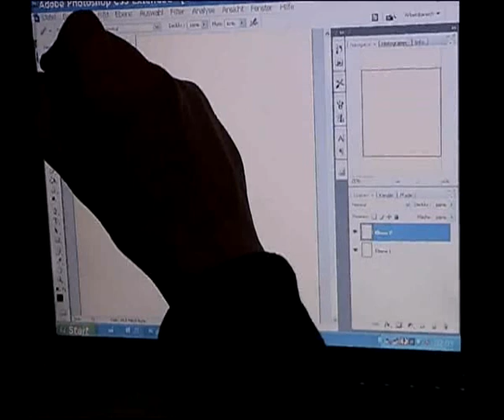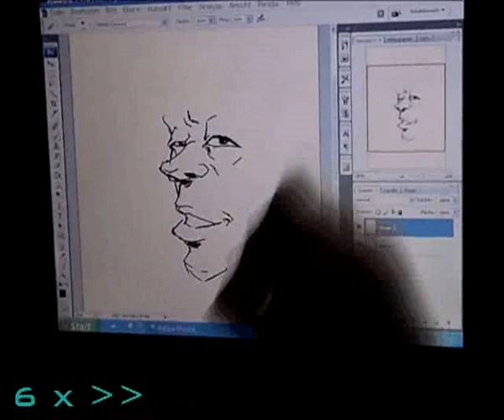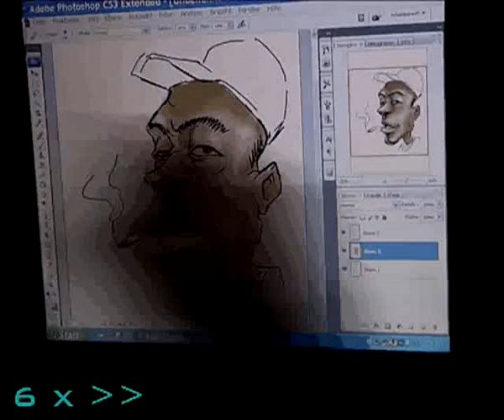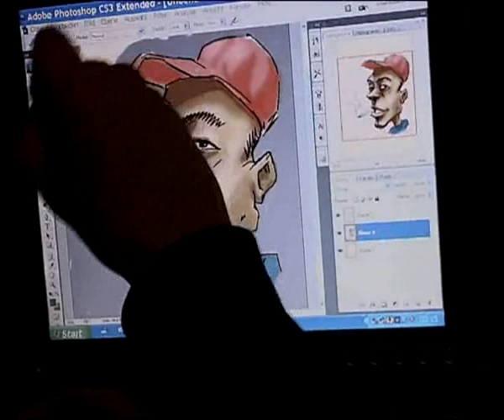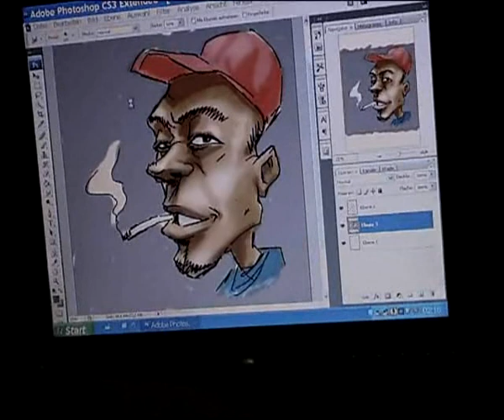Speed Draw a Character on a Tablet PC # 1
How FastArt draws a Character on a Tablet PC